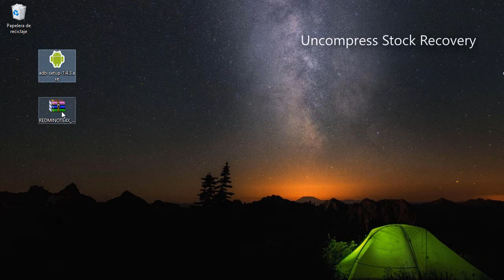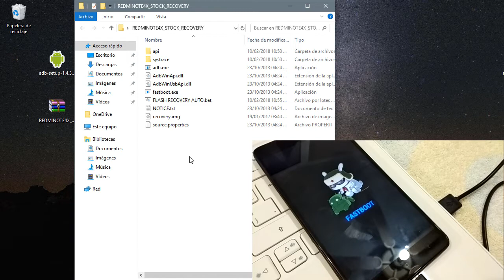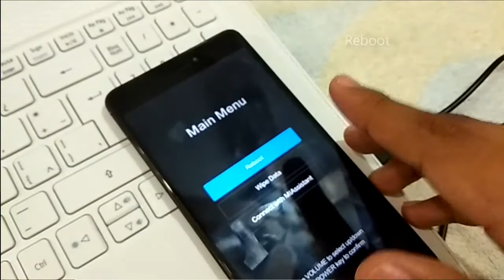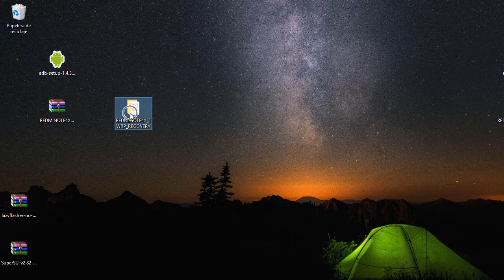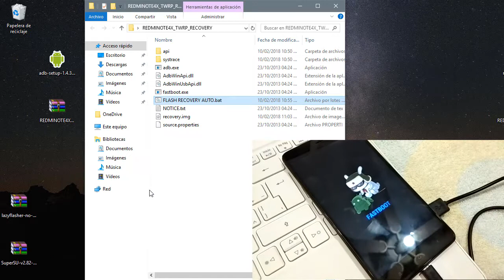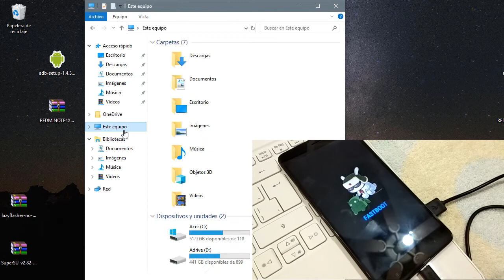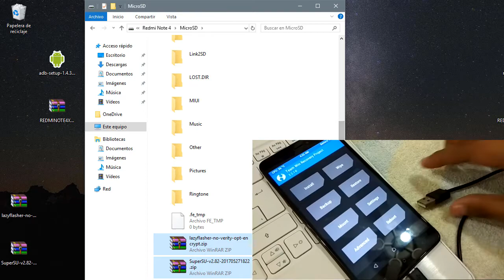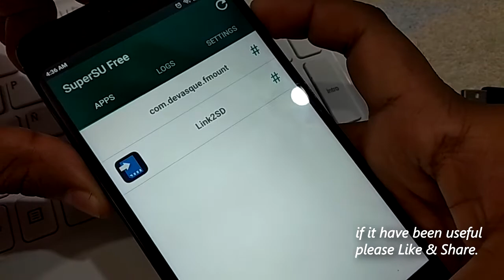Xiaomi Redmi Note 4x Stock Recovery and TWRP + Root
How to Recover Original Stock Recovery for Xiaomi Redmi Note 4x and Install again TWRP and Root if you want (3:18). UNLOCKED BOOTLOADER NECESSARY. For Snapdragon 625 Processor

0:00 Installation STOCK RECOVERY
3:18 Installation TWRP + ROOT